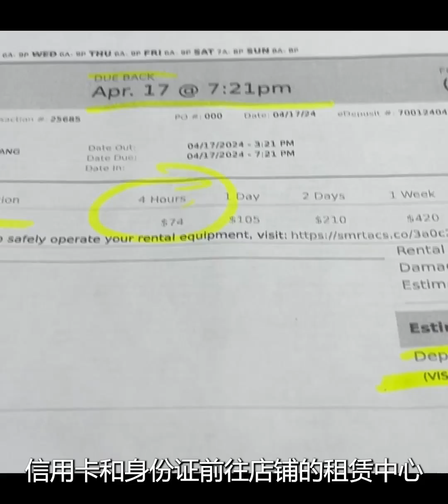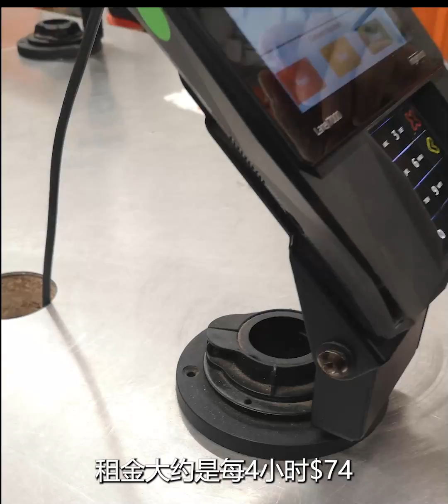A007C841 23051251 CANON 1